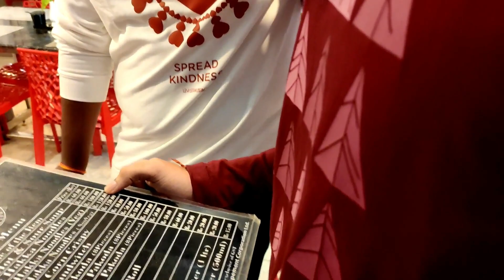Prank Call Kariki ଯୁବକ ଧରା Hele Cuttack Re | Maal Toka Vlogs 43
Thank You Guys For Your All Love And Support.

ହେଇ ଟିକେ ଆନାନି..  JAY JAGANNATH